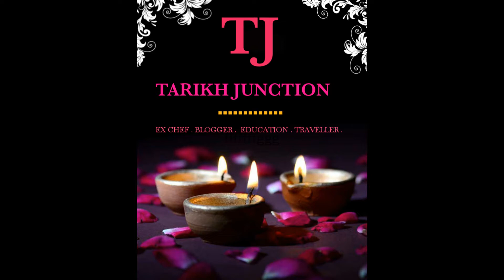Sponge Cake delicious home made unique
Sponge Cake delicious-
sponge cake recipe, sponge cake recipe in malayalam, sponge cake without egg, sponge cake recipe easy, sponge cake recipe without oven, sponge cake